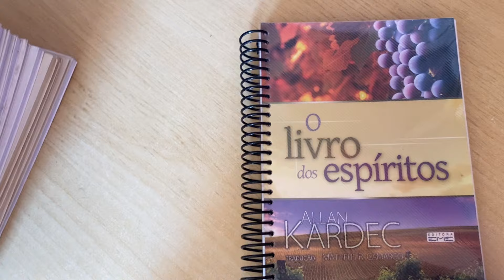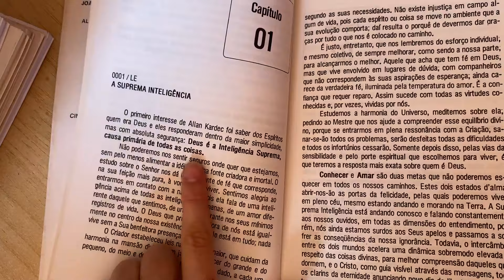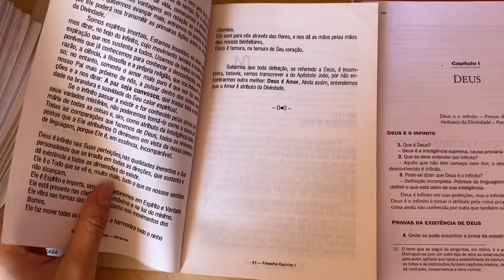O que é a coleção Filosofia Espírita? | Canal Leitura Espírita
Olá! No vídeo de hoje vamos conversar um pouco sobre a Coleção Filosofia Espírita, do Espírito Miramez, do médium João Nunes Maia! Você já conhecia essa coleção?

Livros que indico para iniciantes no espiritismo:
O Livro dos Espíritos
O Livro dos Médiuns
Nosso Lar
Violetas na Janela
O que é o espiritismo
O Evangelho segundo o espiritismo FEB
O céu e o inferno
O céu e o inferno FEB
A gênese
A gênese FEB

Livros para aqueles que perderam algum ente querido:
- Violetas na janela
- Deixe-me partir

Livros de mensagens para consolar, ler no dia a dia, abrir o culto do Evangelho no Lar:
- Minutos de sabedoria
- Gotas de esperança
- Caminho, verdade e vida
- Pão Nosso Comum